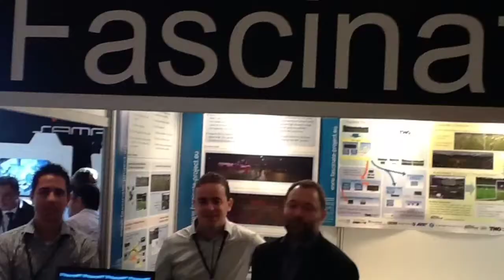2012 NEM Summit Full Conference Video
The 2012 Networked and Electronic Media Summit took place in Istanbul in October. This video was produced by David Wortley of Immersive Technology Strategies as part of a Conference Ice Breaker Package.